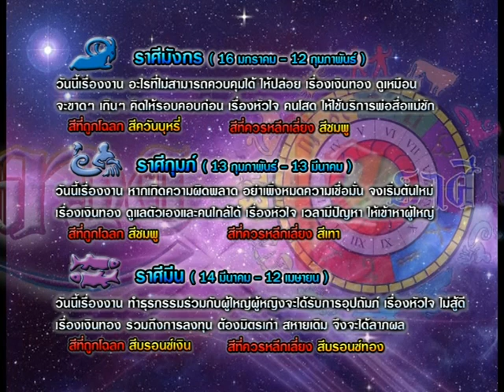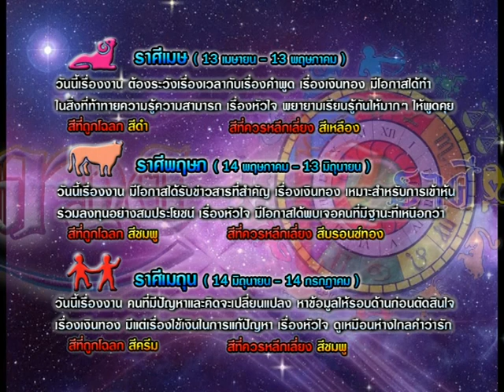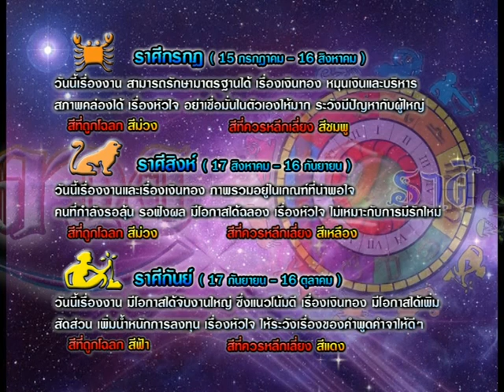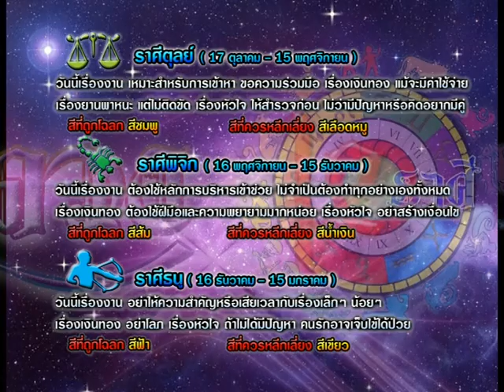รายการเปิดดวง 12 ราศี | 11/05/58 | EP 3/4